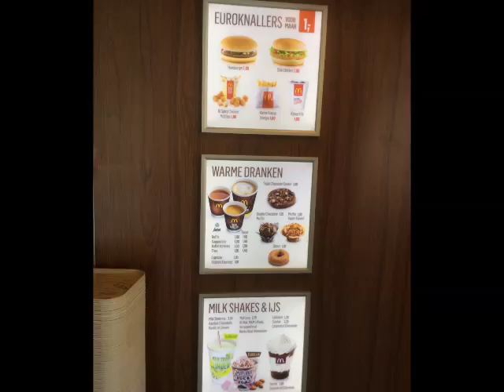london to amsterdam may 15 2015